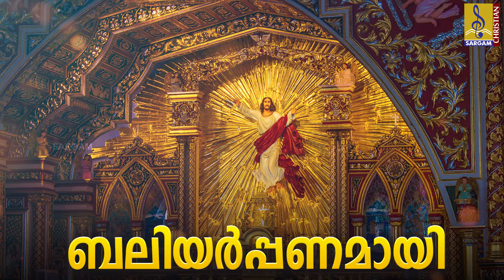ബലിയർപ്പണമായി | Malayalam Christian Song | Yagam Kalvariyagam | Baliyarappanamayi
Baliyarppanamaay is a Malayalam Christian Song from the album Yagam Kalvariyagam, Lyrics by Fr. George Puthuparambil, Music composed by Sumesh Koottickal, Sung by Wilson Piravom & Sharon John.